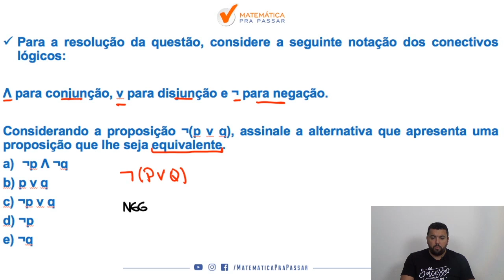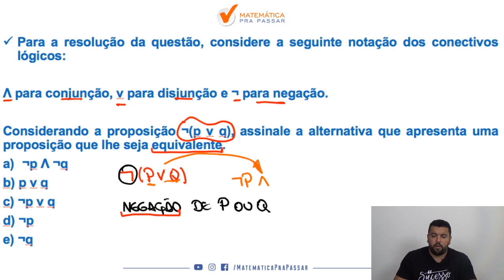Raciocínio Lógico para PC SP |Dica 35| Negação do "OU" como você nunca viu